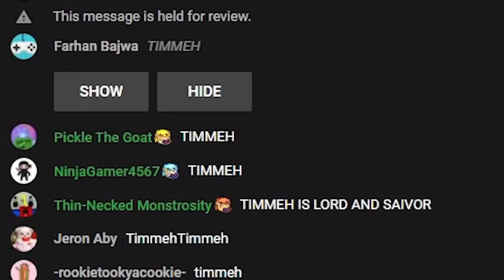When People SPAM in KreekCraft's Livestream..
This is what happens when people SPAM in KreekCraft's livestream..